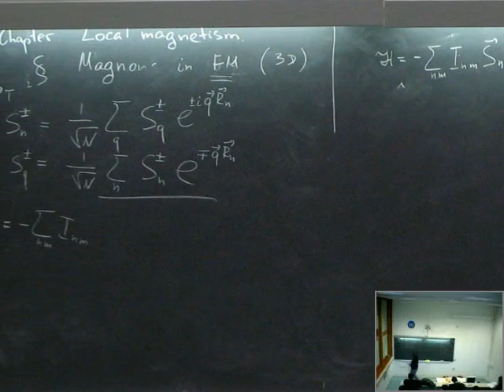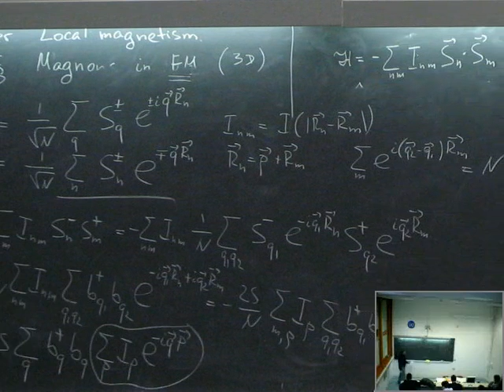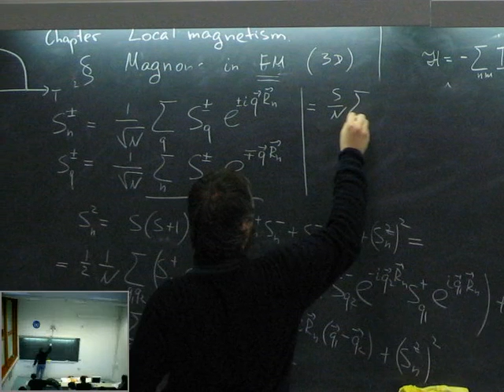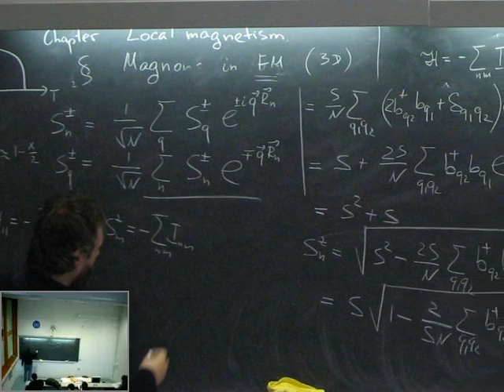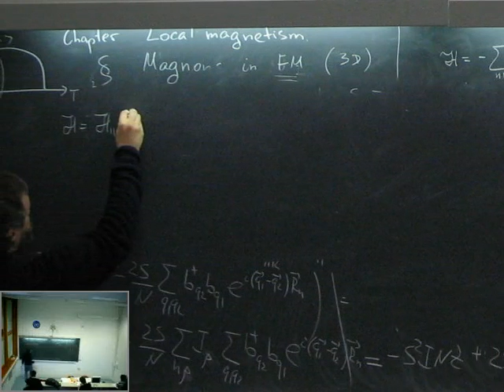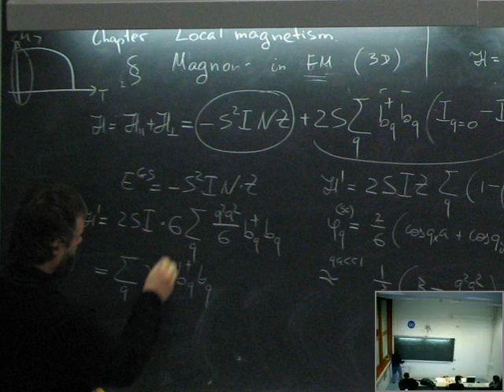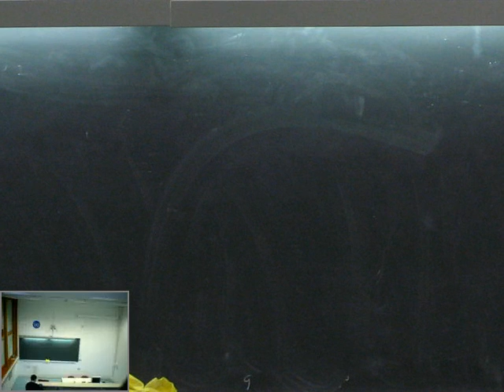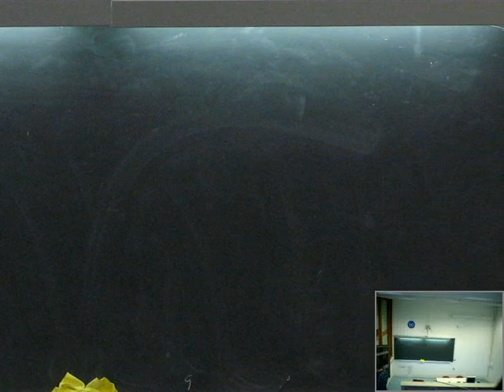10b Ferromagnets below critical temperature Magnons recorded 2010 03 23 at 15 00